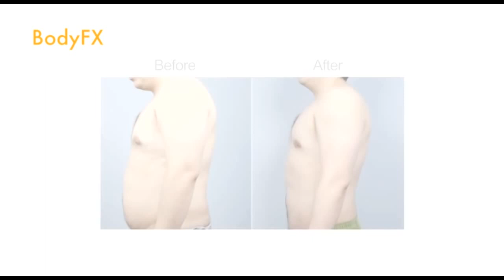لاغری موضعی و رفع سلولیت با جدیدترین دستگاه لاغری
روش ایمن، موثر و بدون نیاز به جراحی  برای از بین بردن چربی های جمع شده در سطوح مختلف بدن لاغری موضعی و رفع سلولیت با جدیدترین دستگاه های لاغری
مژده به هموطنان عزیز
خواهان لاغری سریع هستید و از روش های جدید اطلاعی ندارید؟ نگران نباشید
روز 5 شنبه 7 دسامبر از ساعت 6 تا 8 بعد ظهر
یک گیفت کارت 25 دلاری هدیه کلینیک ما